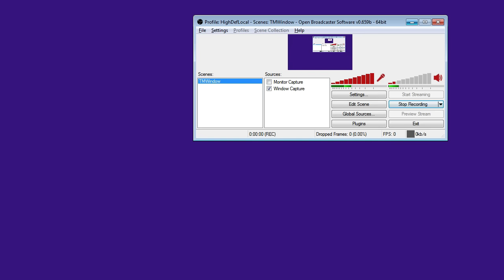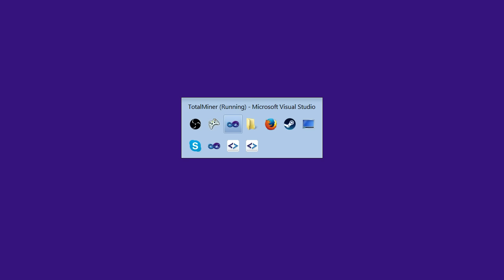Total Miner Boy Animation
This is just my hacky model to give you an idea, it's certainly not a finished animation.